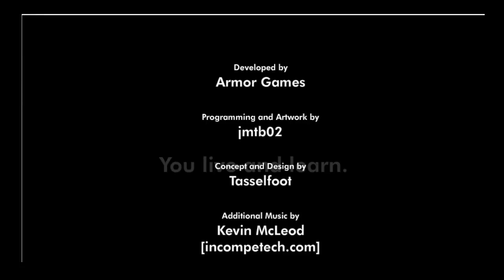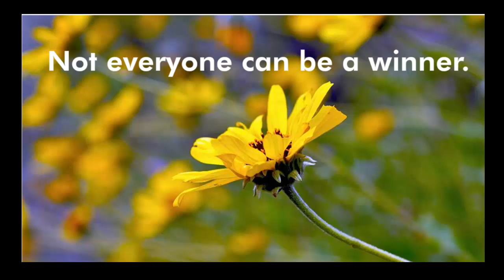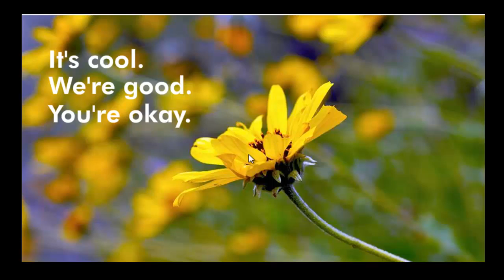TheDeadman3D Plays - GIVE UP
GUYS,NEVER GIVE UP,WHATEVER YOU ARE DOING IT,BUT CERTANLY NEVER T THIS GAME.TRY NOT TO KILL YOURSELF.HOPE YOU ENJOYED
LETS REACH 8 LIKES FOR THIS GAME